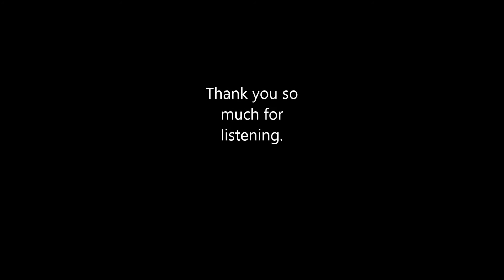Buble' Tribute Dale Bullimore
A cover version of Michael Buble' Summerwind